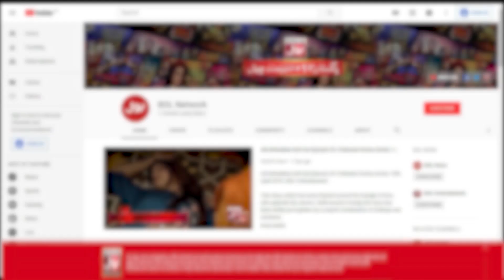Amna Ki Baton Ne Kia Customers Ko Khush | Kaffara | Drama | BOL Entertainment